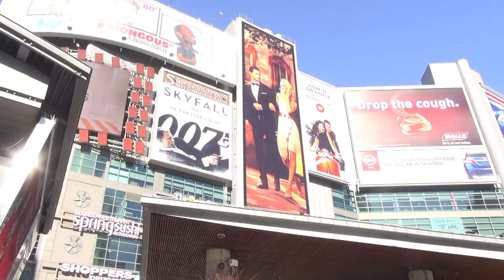Toronto February 2013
cold but blue skies and sunshine